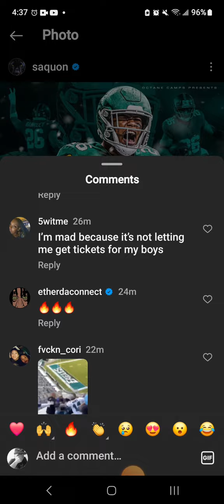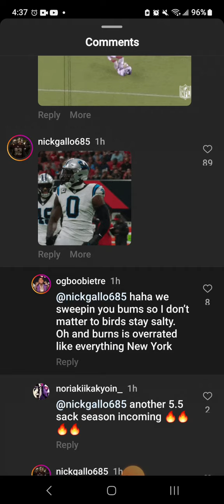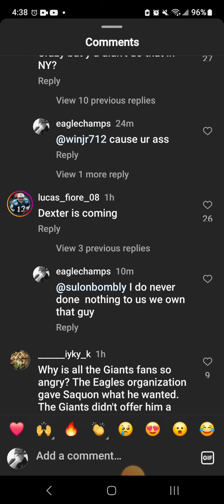some of these Giants fans our 🐱👈🏼🦅🦅